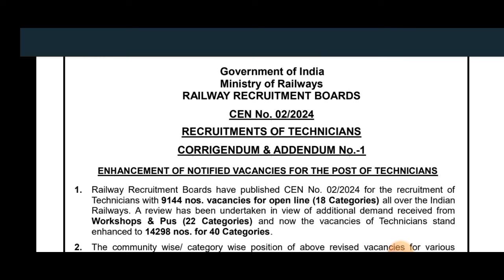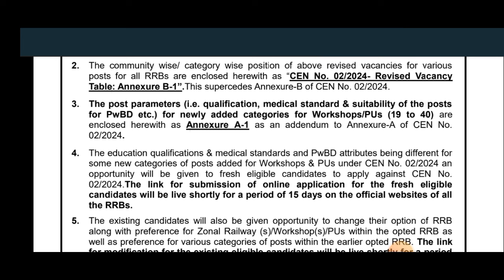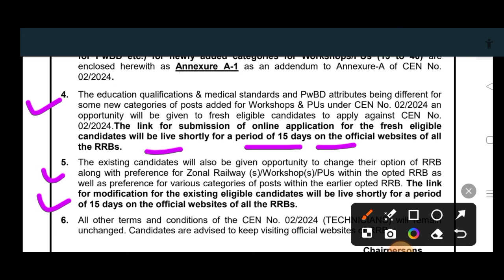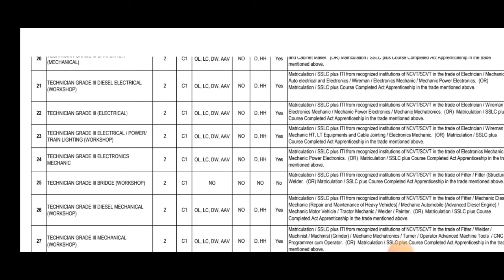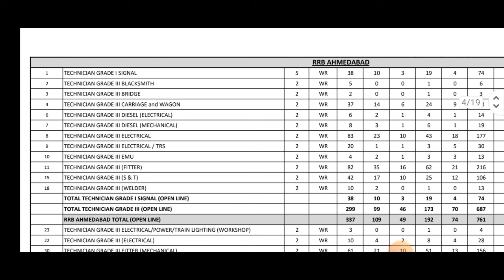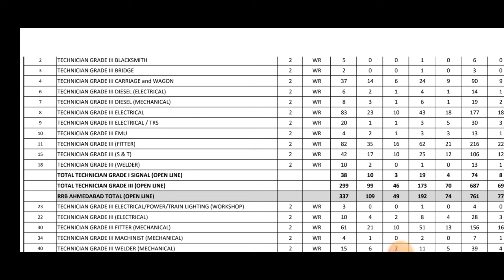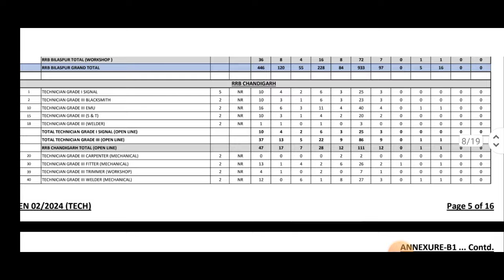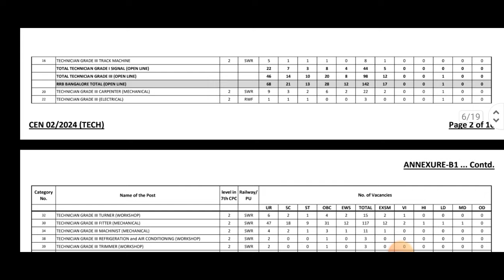RRB Technician Seat increase | Railways भर्ती बड़ी खुशखबरी | Railway Technician seat increase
About Video: RRB Technician Seat increased railway से आई बड़ी खुशखबरी। रेलवे भर्ती बोर्ड ने जारी किया न्यू Notification.RRB Technician Seat increase | Railways भर्ती बड़ी खुशखबरी | Railway Technician seat increase | RRB technician seat increase 2024